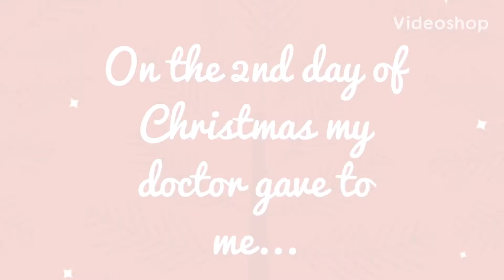Day 2 of 12 Days of Health Accumulation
The Tamera Crème is my go-to product for anyone wanting to look as good as they feel and the Ozonated Olive Oil has been a lifesaver for healing skin conditions.

The E3Live Tamera Crème supports anti-aging efforts with its formula of Maracuja Oil, Argan Oil and Hyaluroic Acid.

It also includes Algae extract to lift and tighten skin. This popular Paraben-Free protective natural crème with organic ingredients also contains 100% organic orange oil, plus Vitamins A, C & E, making it the best anti-aging cream on the planet.

PurO3 Ozonated Olive Oil is for anyone on your list wanting clear skin for Christmas!

PurO3 Ozonated Olive Oil combines organic, cold-pressed, extra virgin olive oil and ozone, giving you an oxygen-rich, soothing salve.

PurO3 uses a revolutionary new ozone technology called microfluidic platform technology fed with an ultra-pure oxygen source. What makes this method special is the pure form of ozone produced without any heat. This allows PurO3 to provide the highest quality ozonated oil products on the market today.

Ozonated olive oil can be used on cuts and rashes and as a spot treatment for skin issues including, acne, psoriasis, dry skin and more. Almost 100% of S. aureus was eliminated by ozonated oil after 5 minutes and almost 100% of MRSA was eliminated by ozonated oil following 15 minutes of application.

What we put on our skin is just as important as what we put in our body. If you're looking to switch over from traditional makeup brands, then BeautyCounter is for you! It's your one-stop-shop for all things natural skincare and makeup.

These are a few of Dr. Ama's favorite items from BeautyCounter:

Countertime Tetrapeptide Supreme Cream is a great night time cream that has been proven to firm the skin and reduce the appearance of fine lines.

The Brilliant Brow Gel takes all the guesswork out of filling in your brows. With the wand applicator, you get natural-looking brows. And it comes in multiple colors to match whatever shade you need.

Last but not least, BeautyCounter makeup remover wipes are a must-have for at-home or travel.

*Upon checkout, it will ask who your consultant is; feel free to enter Amadea Angove. ;)